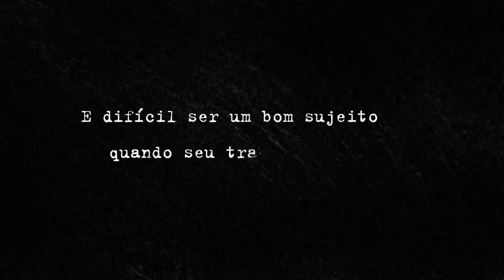Beholder Trailer [Portuguese]